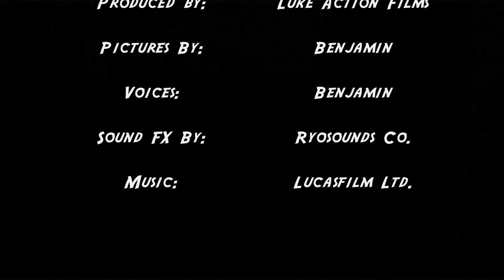Lego Indiana Jones and the Scythe of Quakes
Lego Indiana Jones is going on a brand new adventure! Indy is looking for the Scythe of Quakes! Will he find it? What dangers will he run into? Find out in Luke Action Films' newest adventure, Lego Indiana Jones and the Scythe of Quakes!